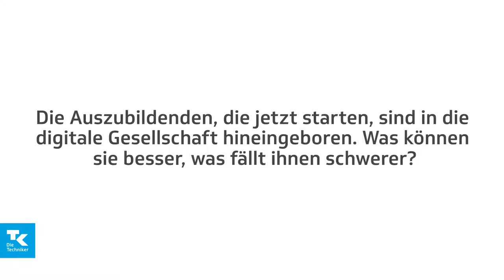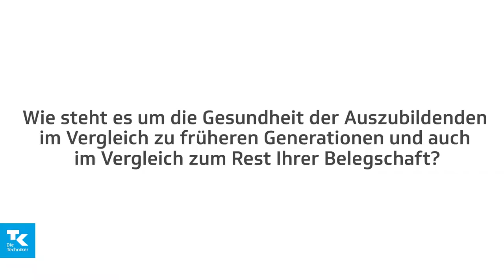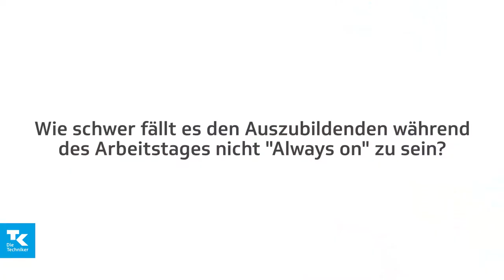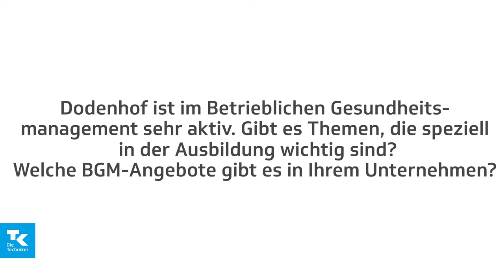Maike Grünhagen im Interview | TK-Gesundheitsreport 2017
0:09 Was unterscheidet die Auszubildenden heute von früheren Jahrgängen?
0:52 Die Auszubildenden, die jetzt starten, sind in die digitale Gesellschaft hineingeboren. Was können sie besser, was fällt ihnen schwerer?
1:45 Wie steht es um die Gesundheit der Auszubildenden im Vergleich zu früheren Generationen und auch im Vergleich zum Rest Ihrer Belegschaft?
2:38 Wie schwer fällt es den Auszubildenden während des Arbeitstages nicht "Always on" zu sein?
3:31 Dodenhof ist im Betrieblichen Gesundheitsmanagement sehr aktiv. Gibt es Themen, die speziell in der Ausbildung wichtig sind? Welche BGM-Angebote gibt es in Ihrem Unternehmen?

Über 500.000 Schulabgänger in Deutschland beginnen in wenigen Wochen ihre Ausbildung. Für viele ist der neue Lebensabschnitt eine große Veränderung - Tagesablauf, Wohnverhältnisse, das soziale Umfeld und ihr Freizeitverhalten verändern sich, und auch das digitale Leben der Generation Smartphone teilt sich erstmals in Berufliches und Privates. Am 28. Juni stellte die TK den Gesundheitsreport 2017 vor, der dieses Jahr die Gesundheit von Auszubildenden zum Schwerpunkt hat. In einem Interview äußert sich Maike Grünhagen als Ausbilderin zu diesem.